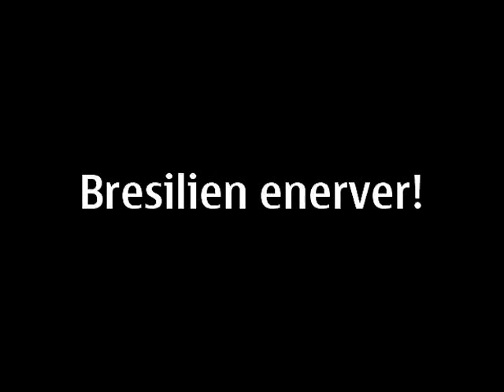Brésilien énerver!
Je suis allez au Brésil et c’est fut une galère